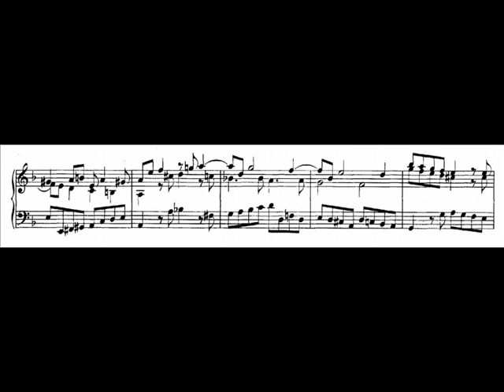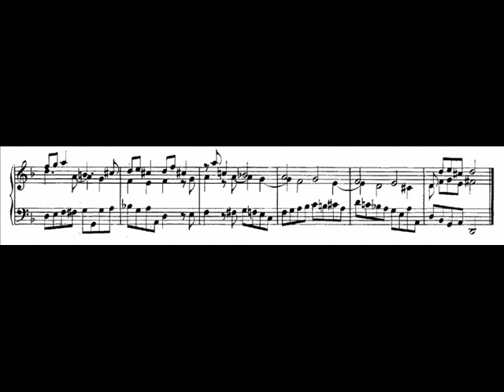J.S. Bach - BWV 905 - Fantasia (Praeludium) d-moll / D minor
Fantasia (Praeludium) d-moll / D minor BWV 905,1

performed by Robert Hill, harpsichord